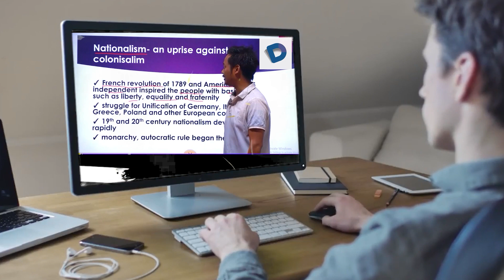32 सीटों पर BJP,तो कितने सीटों पर चिराग,उपेंद्र कुशवाहा,सहनी और मांझी की पार्टी लड़ेगी चुनाव?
32 सीटों पर BJP,तो कितने सीटों पर चिराग,उपेंद्र कुशवाहा,सहनी और मांझी की पार्टी लड़ेगी चुनाव?